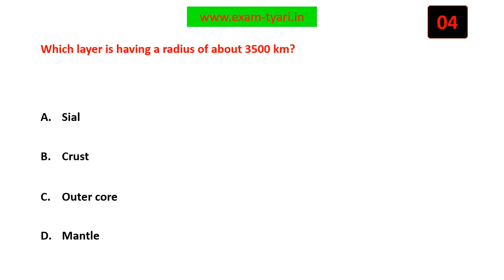Which layer is having a radius of about 3500 km?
Geography- NCERT Class 7 MCQ - Chapter 2- Inside Our Earth